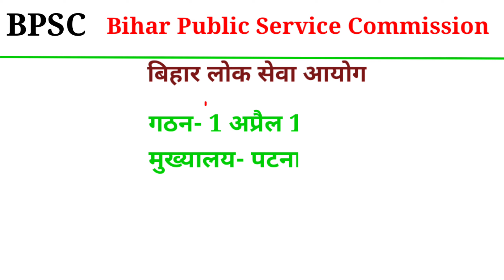BPSC के वर्तमान अध्यक्ष कौन हैं? | BPSC Ke Vartman Adhyaksh Kaun Hai | BPSC Ke Chairman Kaun Hai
बिहार लोक सेवा आयोग
भारत के संविधान द्वारा बनाई गई एक संस्था है। जो आवेदकों की योग्यता के अनुसार भारतीय राज्य बिहार में सिविल सेवाओं के लिए आवेदकों का चयन करता है।
Formation- 1 April 1949
Headquarters- Patna, Bihar
R. K. Mahajan
नीति आयोग क्या है? / NITI Aayog
वर्तमान अध्यक्ष कौन है?
भारतीय रेल का शुभंकर/Mascot क्या है?
Today News
Today News In Hindi
Hindi News